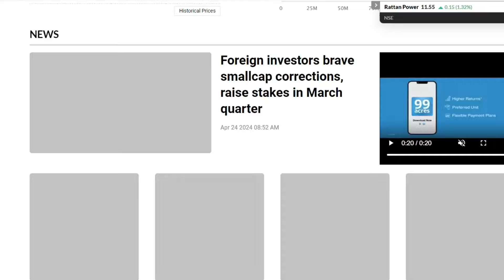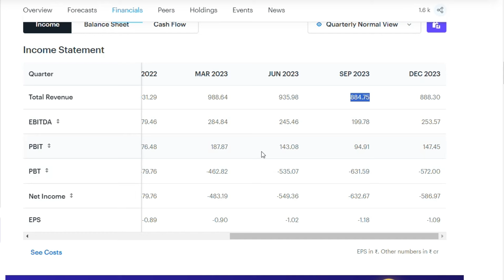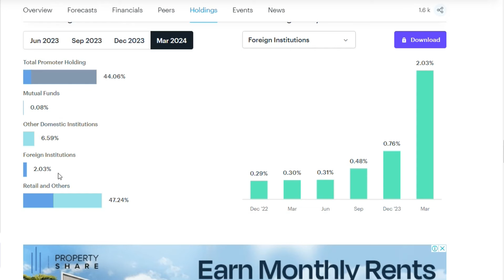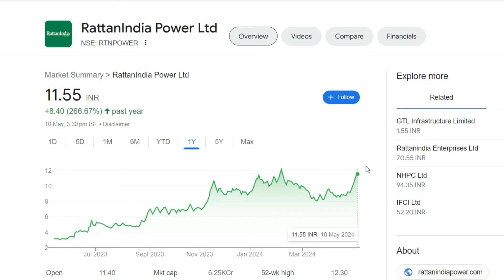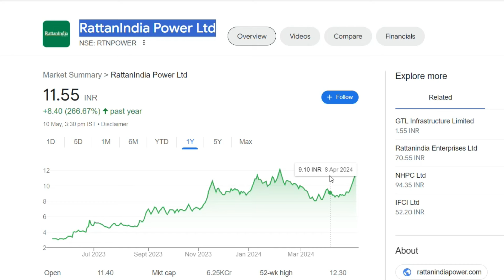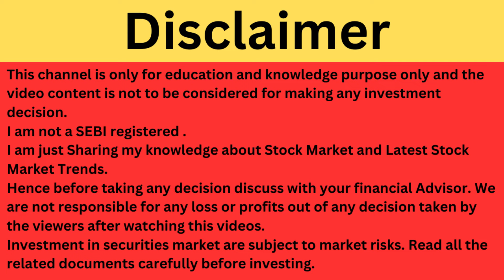RattanIndia Power Latest News | RattanIndia Power Share News | Rattan Power News Today | Penny Share